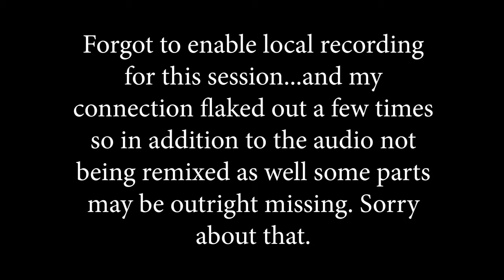REAL PLUMBERS WEAR HATS | A Hat in Time #5-2